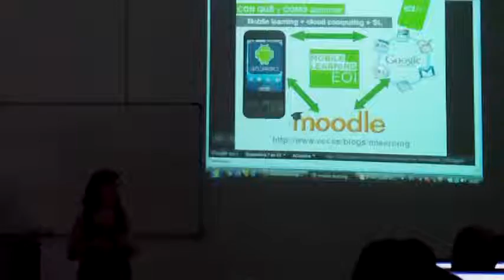Curso UNIA Redes sociales